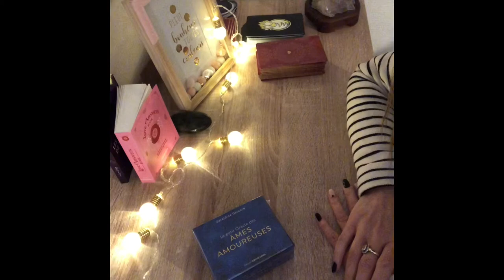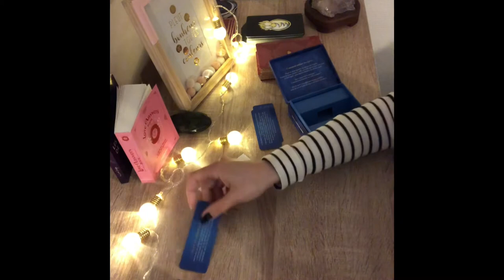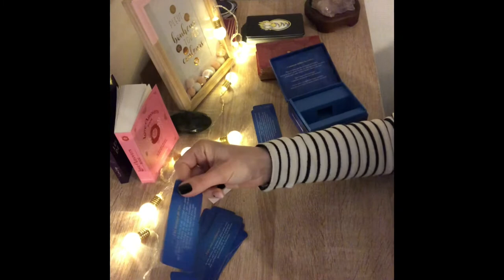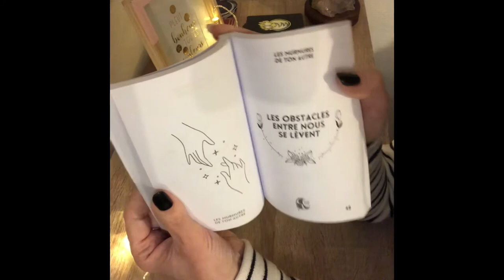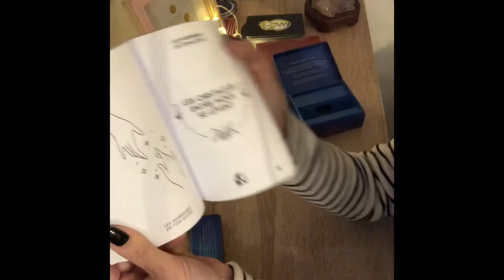Le petit oracle des Âmes amoureuses 💘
Je vous présente le petit oracle des âmes amoureuses de Géraldine Garance.
La personne de votre coeur, ou celle à venir, vous offre ses pensées à travers les messages de cet oracle.
Vous capterez ainsi ce que ressent celle où celui qui vous fait vibrer.
Ces cartes messages concernent tous types de liens amoureux, existants ou en devenir.